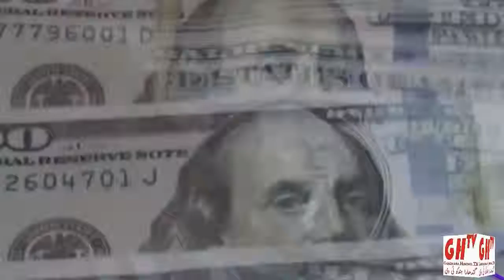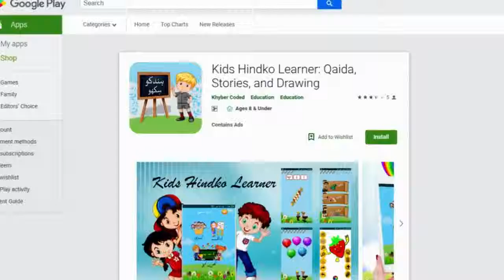Hindko News ہندکو خبراں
Hindko Anchor : Muhammad Noman Awan
Hindko Director : Muhammad Attiq